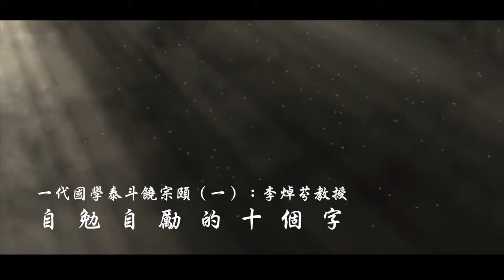一代國學泰斗饒宗頤（一）：李焯芬教授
自勉自勵的十個字: 萬古不磨意，中流自在心。饒公這首名詩，表達出一種自信，自由，自足的自學精神。